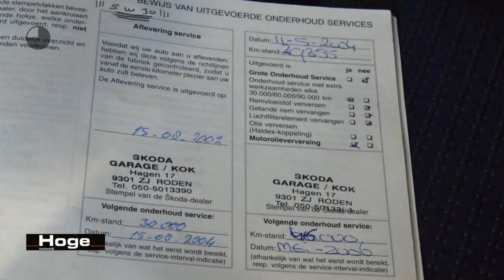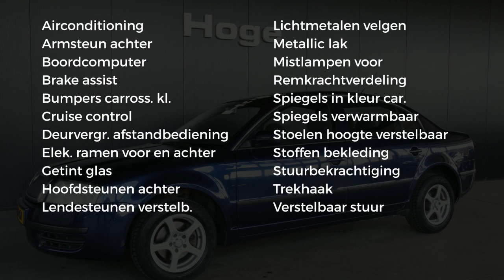Škoda Superb 2.0 Classic Airco Trekhaak Lichtmetaal All in Prijs Inruil Mogelijk!